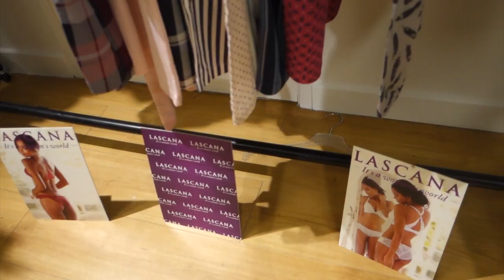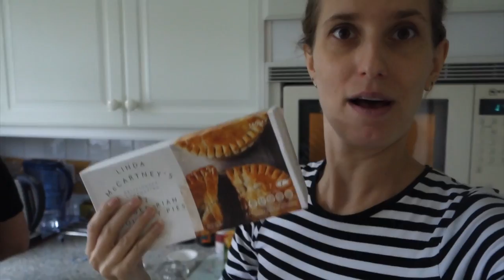VLOG: SI FELL IN A BOG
Part 2 of my previous vlog. I go to a lingerie bloggers event and go to the New Forest with Si which ends in complete disaster and lols.